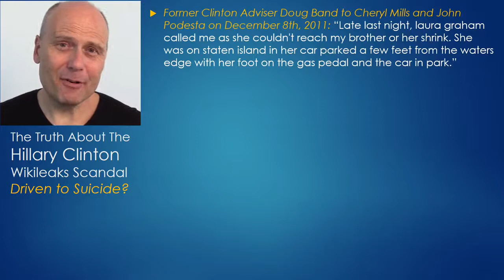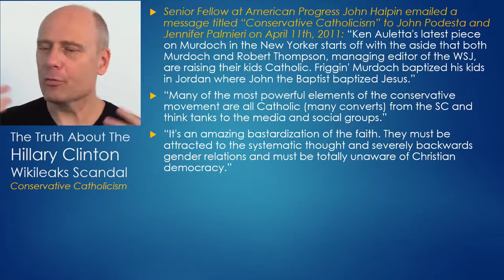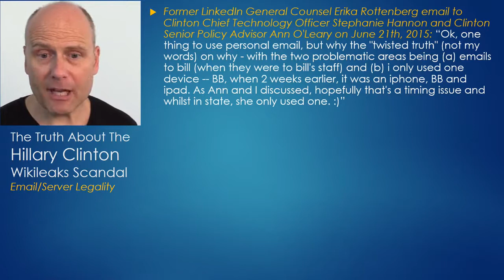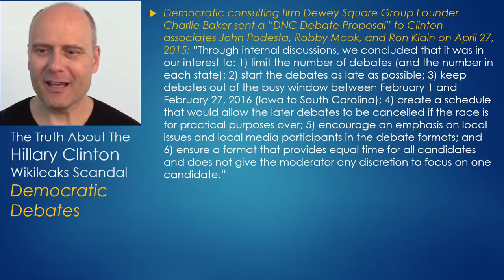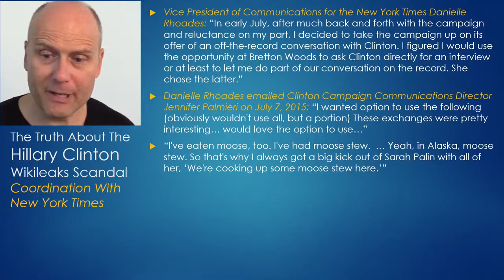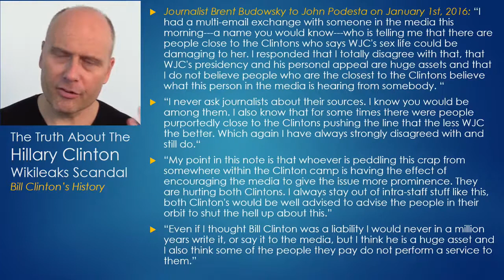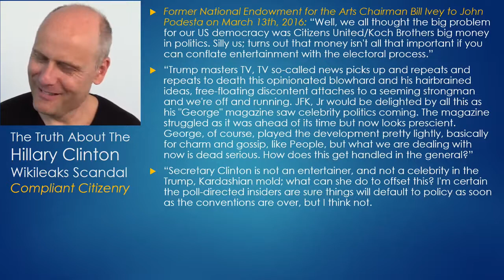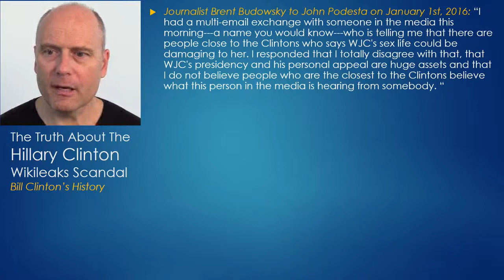The Truth About The Hillary Clinton Wikileaks Scandal Julian Assange New 2016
The Truth About The Hillary CLINTON Wikileaks Scandal Julian ASSANGE New October !!

On 'Hannity,' WikiLeaks founder discusses the email scandal, 2016 election.